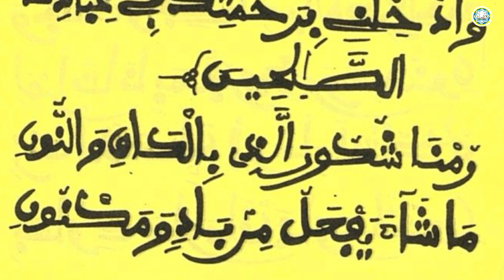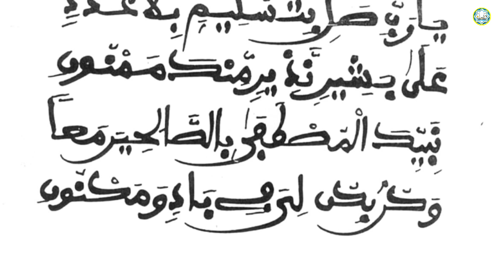Khassida : Roumna - S. Cheikh Lô - par Kourél Touba Treviso | Journée Qassida Italie 2024